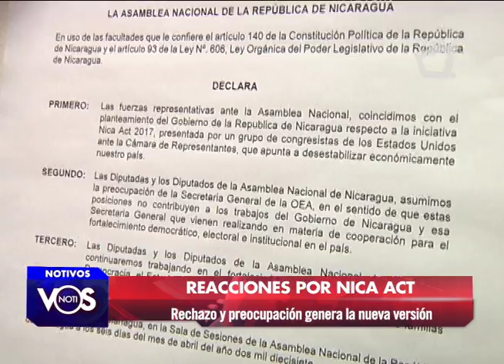LA SEMANA EN UN MINUTO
Vea las noticias más destacadas en el transcurso de la semana en un minuto con Margin Pozo